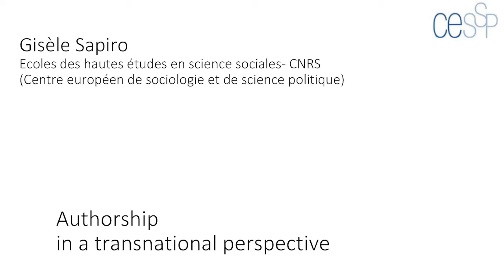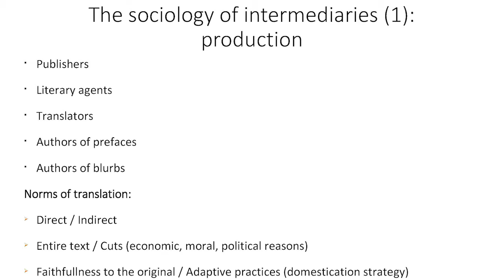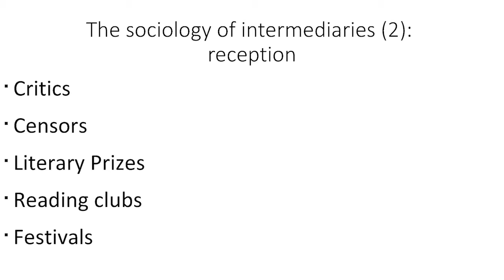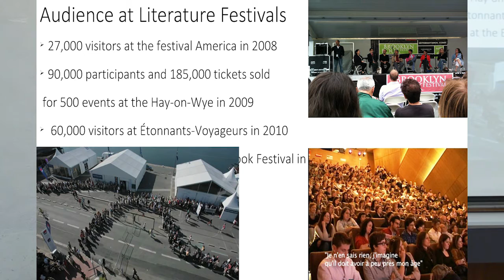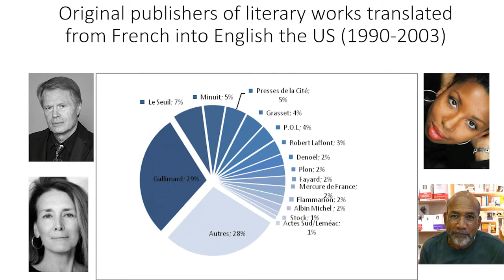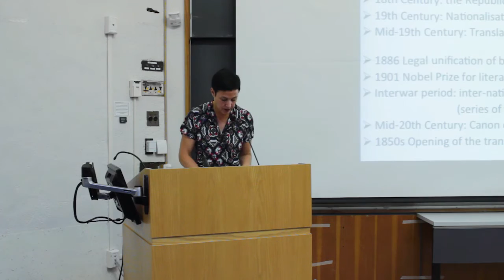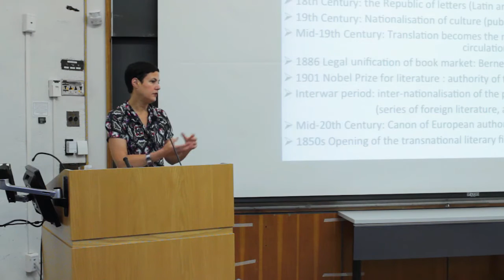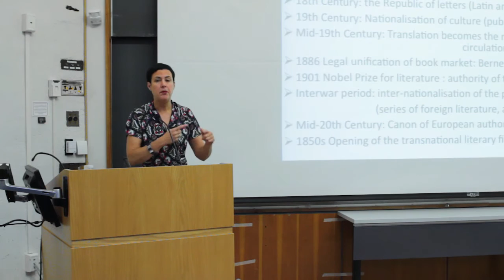2016 IWL: Gisèle Sapiro, “Authorship in Transnational Perspective: World Literature in the Making”